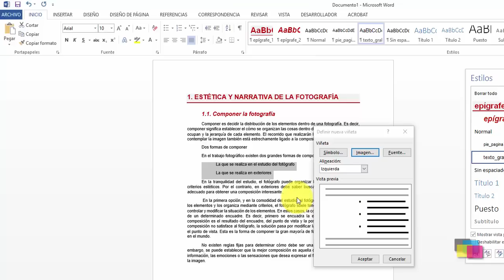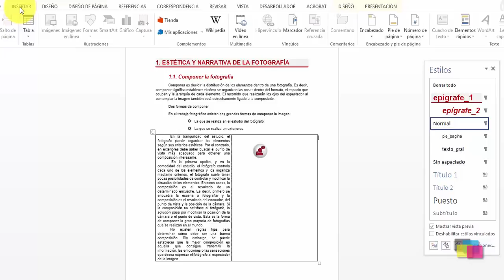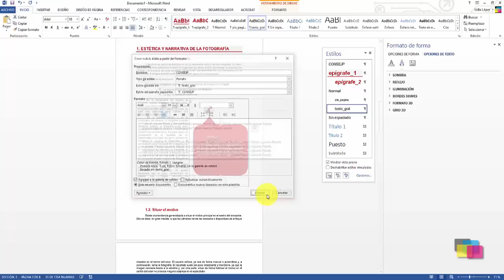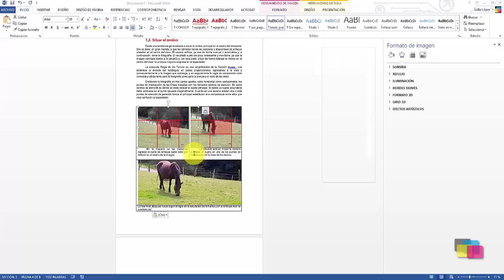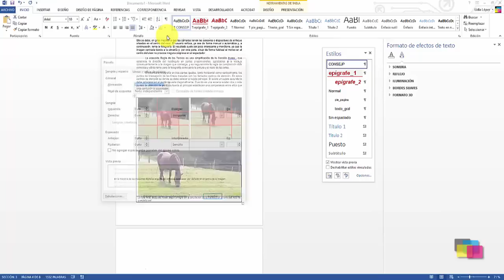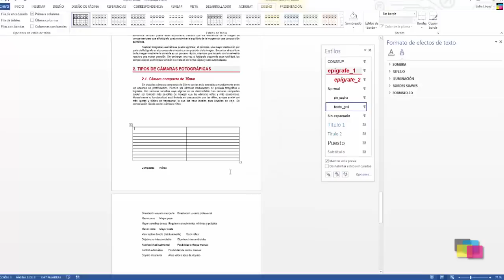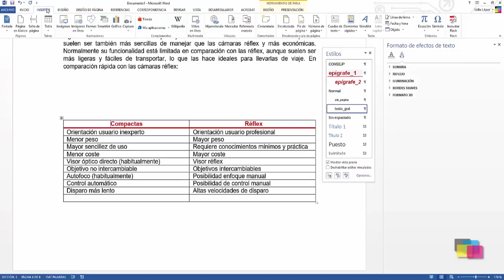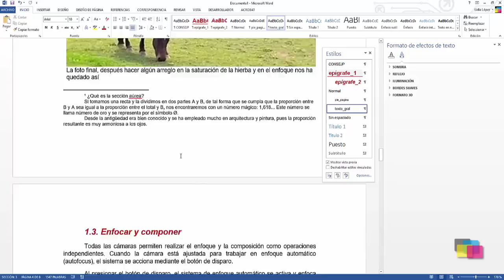03 Maquetación con tablas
A través de las tablas podemos maquetar de forma eficiente nuestro documento, combinando imágenes y texto.